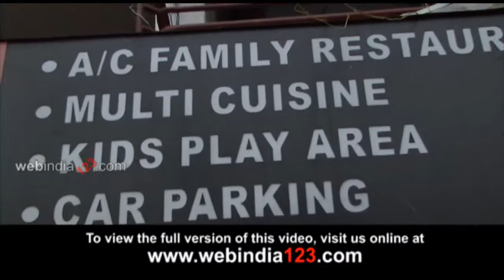Brown's Restaurant | Kacheripady | Webindia123.com